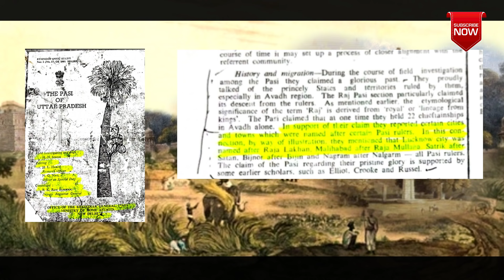Lucknow Raja Lakhan Pasi |HD 1080p लाखन पासी लखनऊ के वास्तविक निर्माता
लखनऊ के वास्तविक निर्माता राजा लाखन पासी थे ,इनका कार्यकाल 10 से 11 वि शती में था लाखन कोट की लड़ई में राजा वीरगति हुवे , जिन्होंने सैयद सालार मसूद गाजी की सेनापति को हराया था
गोमती के तट पर यह भीषड युद्ध हुवा जो ,कभी भुला नहीं जायेगा ,लखना पासी के अमर कीर्ति हैं  जो सदियों से यहाँ के लोगो में गूंजती रही है
जिन रजपसियों ने हिंदू धर्म की रक्षा की आज उसे ही इतिहास में जगह नहीं मिली ,यही मनुवादी सोच है
मेरी वीडियो की सारी link आपको नीचे मिल जयेगी